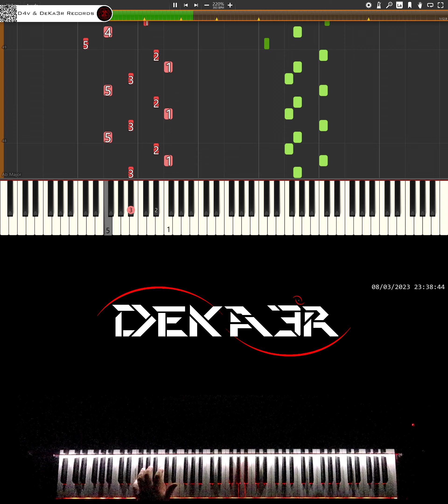🔴 IRL 🎹 RUNNER • CREACIÓN DE SU DIGITACIÓN, MNEMOTECNIA Y ESTUDIO PARA PIANO